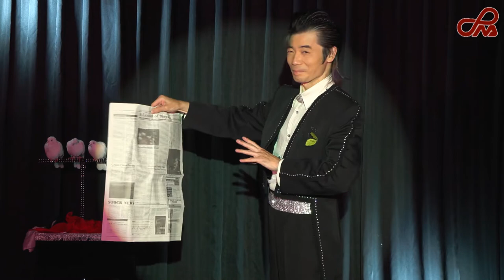JPMA NEW123誌 Vol 7 2022年秋号 キタノ大地 Special Act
キタノ大地の得意芸ハト出しです。
和妻やイリュージョン、コメディーもこなす奇術協会の関西地区のエースです。

「NEWワン・ツー・スリー」は年４回(春、夏、秋、冬)発行します。1冊1500円
是非年間購読お申し込み下さい。
1年間購読料6000円(税、送料込み)
お申し込み